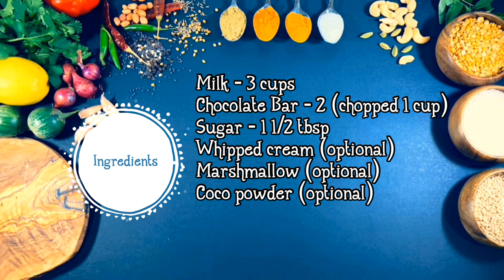Hot Chocolate Drink | How to Make The Best Hot Chocolate Of All Time